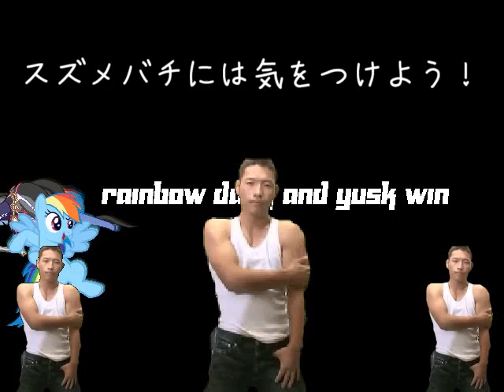MI MUGEN Request 434 - Truffe (9p) & Yusk (12p) VS Rainbow dash (9p) & Yusk (12p)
Request by 伊万里BX

The most fastest fight of my life